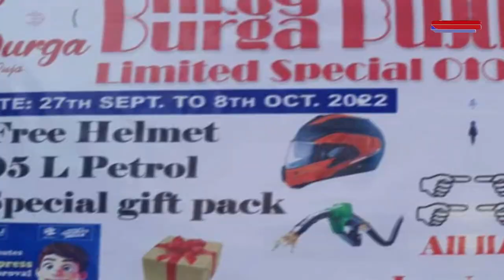मुलुगआवनो बर' हारिमुखौ सिनायथि होनो खामानि मावगासिनो दं चिरां जिल्लानि सिफुं हारिमु आफादा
गावनि बर' हारिमुखौ फोथांनानै लाखिनो आरो मुलुगआवनो बर' हारिमुखौ सिनायथि होनो खामानि मावगासिनो दं चिरां जिल्लानि सिफुं हारिमु आफादा